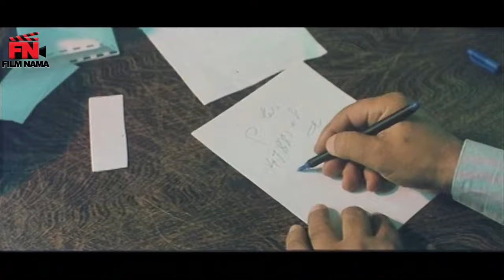Film Khofash - Full Movie | فیلم سینمایی خفاش - کامل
خلاصه و اطلاعات فیلم خفاش:

محمود به همراه رامين و اسی، سوار بر اسكیت كيف های مردم را در يك پارك می ربايند و با كمك ساسان، ديگر دوستشان كه خودروی پدر متمولش را در اختيار دارد، فرار می كنند. الهه خواهر محمود كه يك پزشك است، پس از سال ها برای پيدا كردن او به تهران می آيد و نزد مهری خواهر دوستش ساكن می شود.

بازیگران:
بیژن امکانیان، ژاله صامتی، پریسا شاهنده، هوشنگ منصورخاکی، رامبد شکرآبی، محمدباقر رشیدی، مجید سعیدی، حسین معلومی، نرگس صفدریان، پروانه افزاچی، اسماعیل رسولی، خسرو کرمی، علیرضا مقتدر، مجید زنگنه، حمیدرضا مالکی، محمد شادکی

کارگردان: علی اصغر شادروان
تهیه کننده: روح الله خوشکام
نویسنده: سیمین بازرجانی، علی اصغر شادروان

ژانر: درام، جنایی

Plot and Details:
Mahmoud with Ramin and Esi, ride skates to steal people's bags in a park and scape by helping of Sasan who owns his wealthy father's car. Elahe, Mahmoud's sister, who is a doctor, comes to Tehran to find him after many years and lives with her friend Mehri...

Release: 1997

Cast:
Bijan Emkanian, Jaleh Sameti, Parisa Shahandeh, Houshang Mansour Khaki, Rambod Shokarabi, Mohammad Baqer Rashidi, Majid Saeedi, Hossein Ma'loumi, Narges Safdarian, Parvaneh Avazachi, Ismail Rasouli, Khosrow Karami, Alireza Moghtadar, Majid Zanganeh, Mohammad

Director: Ali Asghar Shadruvan
Producer: Ruhollah Khoshkam
Author: Simin Bazarjani, Ali Asghar Shadravan